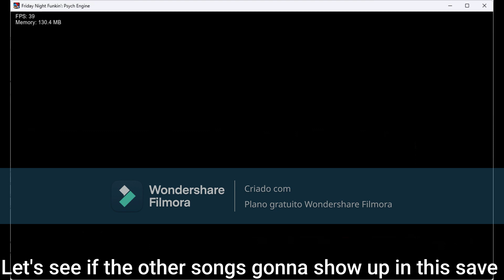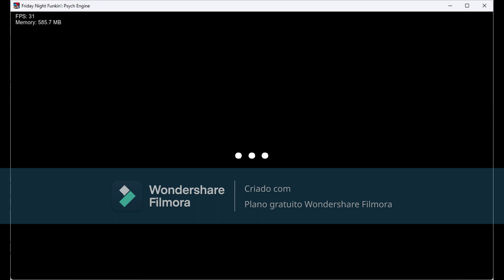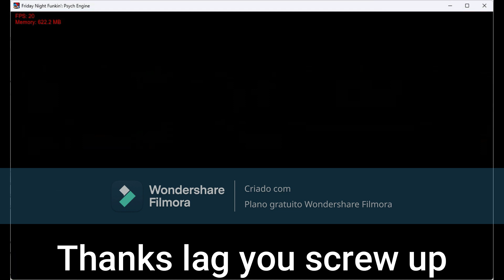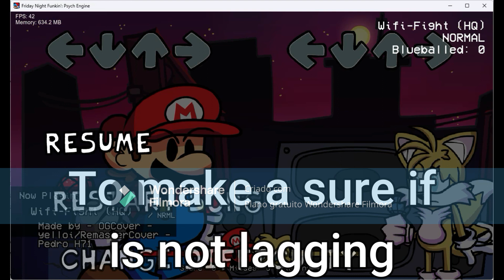FNF Trio Mod (Part 3) - Sadness' Story Demo Build (Final)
Chapters

0:00 - Intro
0:10 - Freeplay
0:29 - Good Enough
2:06 - Going To Next Song 1
2:16 - Fresho (Neo)
3:40 - Going To Next Song 2
3:45 - Loading 1
3:53 - Lo-Fight (HQ) (Take 1)
4:16 - Lo-Fight (HQ) (Take 2)
6:10 - Loading 2
6:21 - Going To Next Song 3
6:29 - Loading 3
6:40 - Bopeebo (D-Side) (Take 1)
7:40 - Bopeebo (D-Side) (Take 2)
9:06 - Loading 4
9:14 - Going To Secret Song
9:24 - Transition
9:32 - Before The Song Start To Play
9:41 - Wifi-Fight (HQ) (Remake)
11:35 - Outro